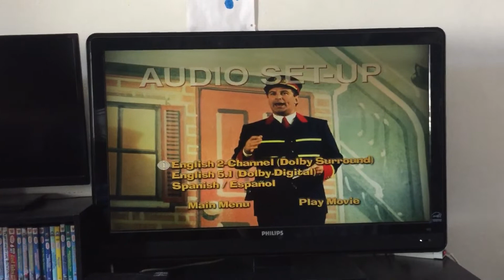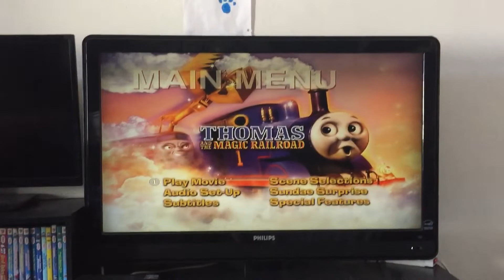Thomas and friends Thomas and the magic railroad 2000 DVD menu walkthrough